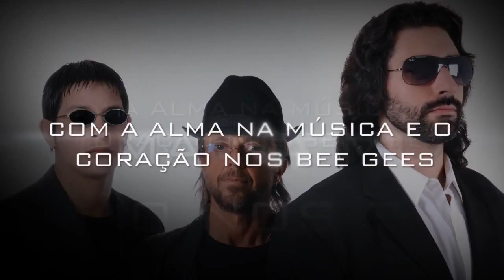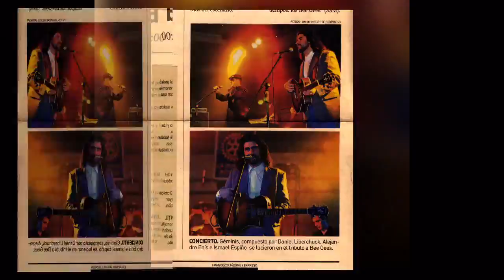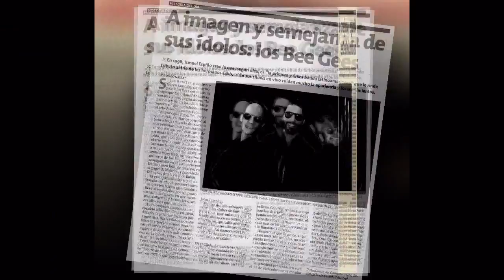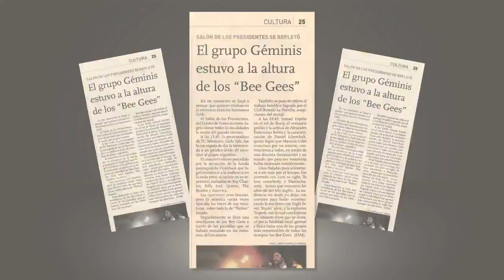GEMINIS BEE GEES - TRIBUTE BAND